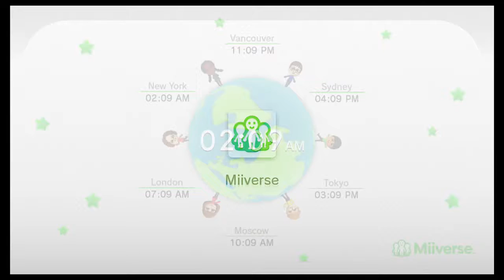Super Mario Maker | 33 | Game Boy Mini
I love creative minds